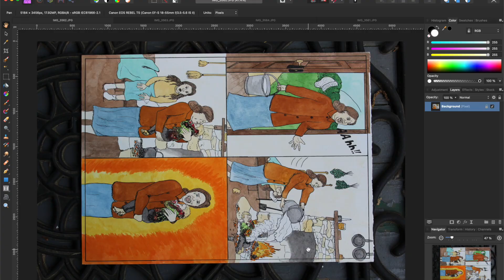Illustration process for Bullpush Hollow Fire 11C